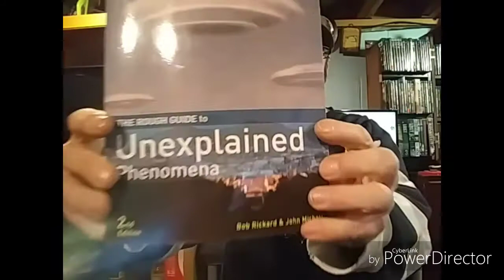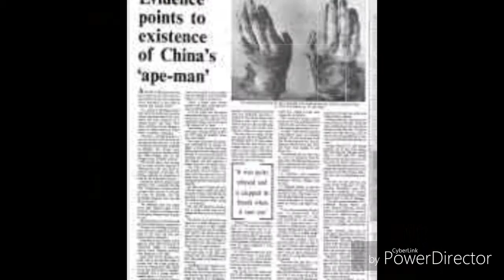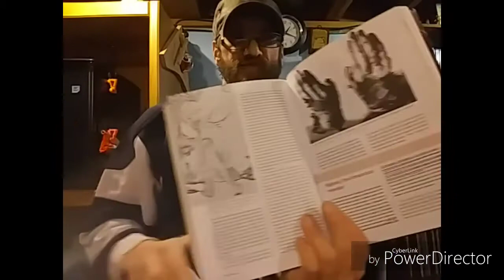Ape-man killed by women teachers in 1957 at China. A true story.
picture of ape-man's hands